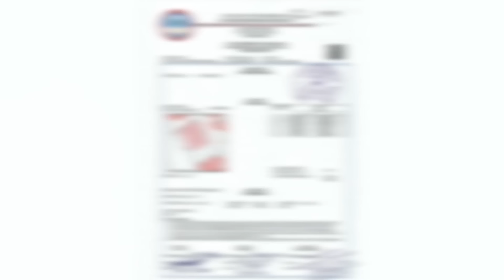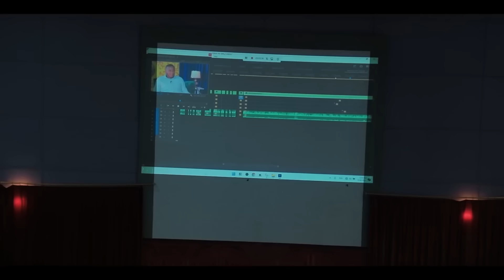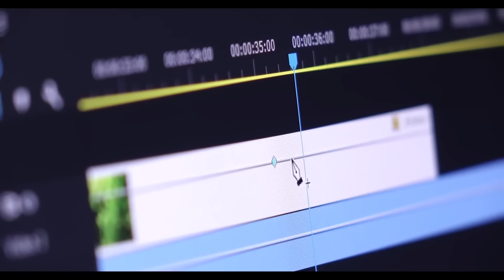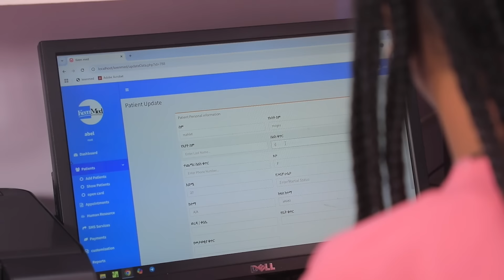የእናቴን አስከሬን ግንባር ሳምኩ!! life lifestory #2024 motherslove @comedianeshetu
📌የዶንኪ ትዩብን አገልግሎት ለማግኘት ከታች ያለውን ሊንክ ይጠቀሙ!!!

ባለታሪካችን ሄለን በለጠ ትባላለች። የተወለደችው አዲስ አበባ ውስጥ ነው ፤ አባቷ የእኔ ልጅ አይደለችም ብሎ ሲክድ በአምስት ዓመቷ እናቷ ወደ ሰበታ መሥመር ጎልጂ የምትባል የገጠር ቀበሌ ይዛት ትሄዳለች ፤ የእናቷ ትልቁ ምኞቷ ተምራ እንድትመረቅላት ነበር ፤ በ13 ዓመቷ እናቷን በሞት ታጣታለች ፤ ከዚያ ዕድሜዋ ጀምሮ የእናቷን ህልም ለማሳካት እና ትምህርቷን ለመጨረስ በብቸኝነት ውስጥ ዘመድ ከጎኗ ሳይኖር ቤት ተከራይታ እየተራበች ፣ በእናቷ ናፍቆት እየተሰቃየች እና ሚስጥሯን ከሰው ይልቅ ለሰበታ ጌቴሰማኒ ማረያም ብቻ እያካፈለች ከብዙ ፈተናዎች በኋላ የእናትዋን ህልም አሳክታ የምርቃቷ ቀን የእናቷ አለመኖር እናም ብቸኛ መሆኗ ስሜታዊ አድርጓታል ፤ ይክሰኛል ብላ ስለጀመረችው የፍቅር ግንኙነትም አንስታ ድጋሜ ወንድ እንዳልቀርብ ሀፒታይቴን ዘጋው ፍቅሩም እንደ ኩፍኝ ወጣልኝ ትለናለች፡፡
የሄለንን ቀሪ ታሪክ ከሙሉ ቪዲዮ ላይ ያገኙታል
.መልካም ቆይታ.

Join us as we delve into the inspiring journey of Helen Belete, a young girl from Addis Ababa whose life takes a dramatic turn at a tender age. After her father denies her, Helen's mother moves her to the rural village of Golji on the Sebeta line, where she dreams of a better future for her daughter through education. Tragically, Helen loses her mother at just 13 years old, leaving her to navigate life alone.

Despite the hardships of starvation, loneliness, and the longing for her mother's presence, Helen perseveres. She rents a house and dedicates herself to fulfilling her mother's dream of graduation. With only her secret confidante,  Helen faces numerous challenges but ultimately triumphs.

On her graduation day, the absence of her mother weighs heavily on her heart, and she reflects on the love affair she has begun amidst her struggles.

Discover the full story of Helen's resilience and determination in our video.

Stay updated with all new uploads!🔔

📌የኤዲቲንግ ስልጠና ለመውሰድ  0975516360 ወይም 9115 ይደውሉ!